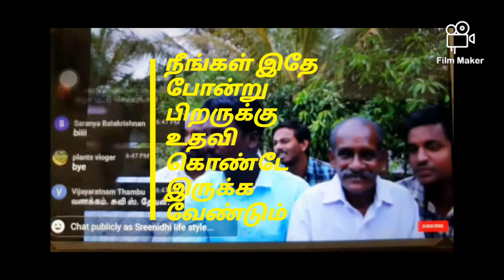Cooking Channel/ Congratulations to VCC team for 10 M subscriber/Tamil Food Samayal